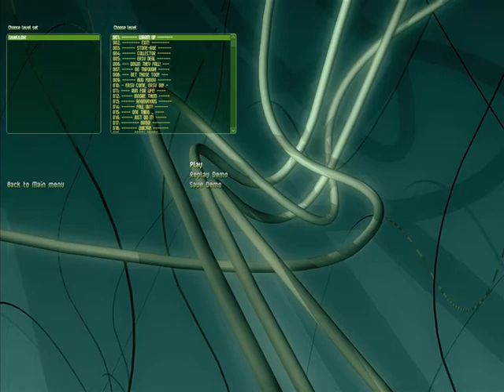SUPAPLEX - some TRICKS